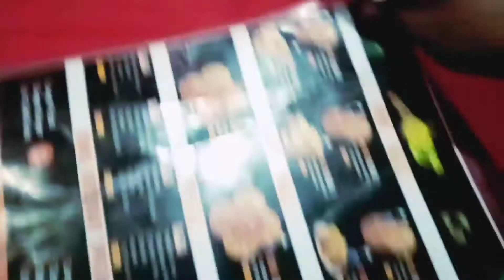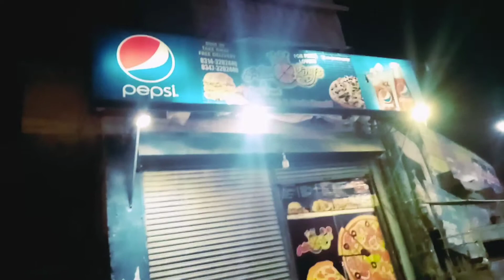How I spend my weekend/My first Vlog in 2021/Kulsoom Ejaz/ Daily routine vlog